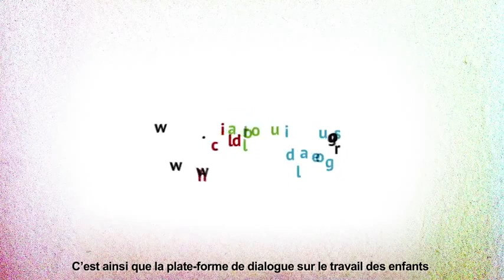III Conférence Mondiale sur le Travail des Enfants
La III Conférence Mondiale sur le Travail des Enfants aura lieu entre 8 et 10 Octobre à Brasilia.

Joignez-vous aux Dialogues sur le Travail des Enfants!